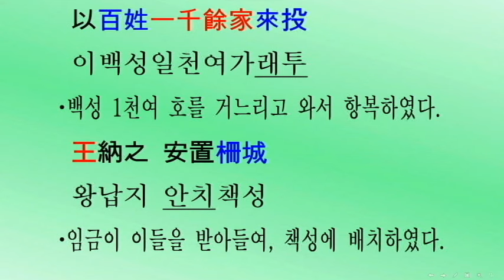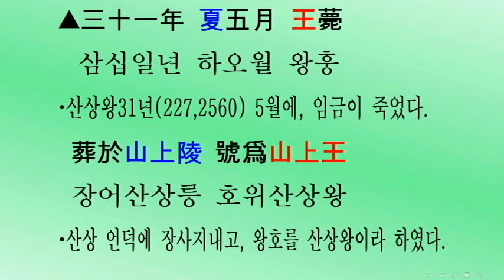[두뇌자극: 3살~80살, 통합본 994-1014회] 삼국사기 고구려 10대 산상왕(서기197~227년) 대륙고구려 복원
[머리를 깨우자: 3살~80살, 통합본 994-1014회] 삼국사기 제16권 고구려본기 제4(三國史記卷第十六高句麗本紀第四) 고구려 10대 산상왕(山上王) 서기197~227년(단기2530~2560년) 대륙고구려 복원